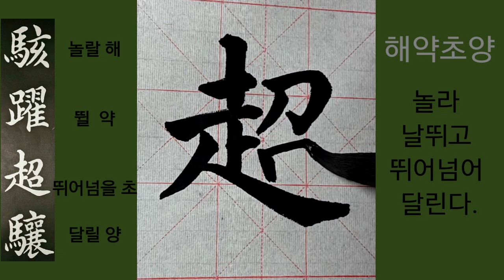천자문#13 왕희지해서 려라독특 해약초양 千字文 王羲之 楷書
驢騾犢特駭躍超驤 려라독특 해약초양
驢  나귀 려
騾 노새 라
犢 송아지 독
特 수컷특/특별할 특
 駭 놀랄 해
 躍 뛸 약
 超 넘을 초
 驤 말 뛸 양
 나귀와 노새, 송아지와 황소는 놀라서 날뛰며 훌쩍 뛰어넘어 달린다.